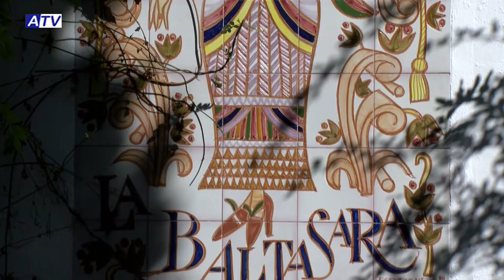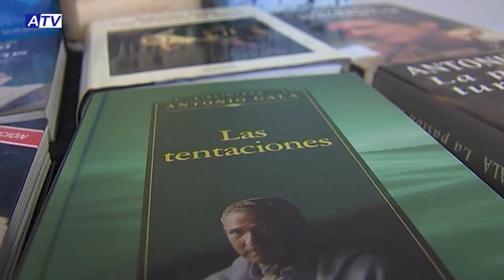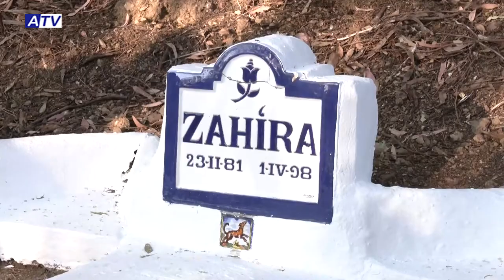Antonio Gala y La Baltasara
Vídeo realizado por la Radio Televisión de Alhaurín el Grande y emitido en la entrega del XV Premio Internacional de Poesía Antonio Gala donde con palabras del propio escritor se pone de manifiesto su amor por La Baltasara.